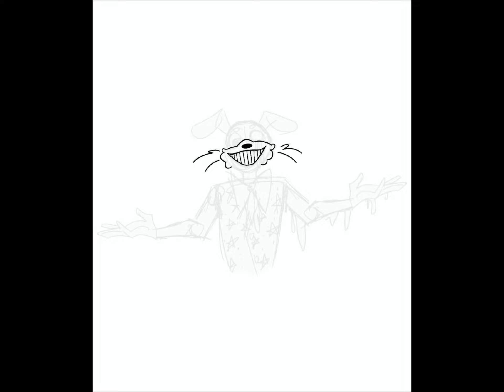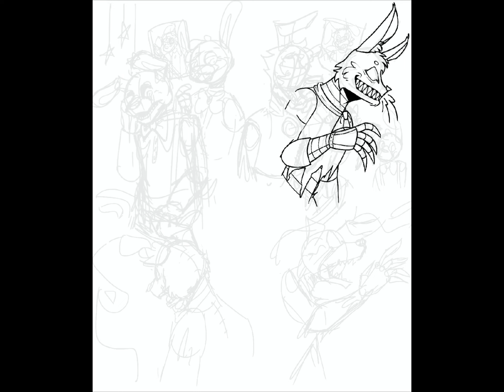YEAR OF THE RABBIT // FNaF 9th Anniversary Speedpaint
Happy nine years of FNaF! I actually drew this last month for the actual anniversary, which is August 8th, but I’ve only now decided to upload it to YouTube. I might be uploading some more speedpaints soon, since I need to get rid of some drawing files to free up space on my iPad. Who knows honestly.
Anyways, the shading style for this drawing was very experimental, hence why it looks a bit rough in some places. It was fun though, and I like the textured look it has! I might try it again in the future.
I’m not a huge fan of the song choice, but I wanted to use a nostalgic song relating to Bonnie and this was the perfect length, so it made the most sense. (Immediately after posting, I realized I could have used a Springtrap song since it’s FNaF 3 year. There are so many great Springtrap songs. Man.)
Anyways, I hope you guys enjoyed! Hopefully I’ll upload some more soon. We’ll see. My channel’s been pretty neglected, haha. I do have some stuff I’m working on, but it’ll take a while.